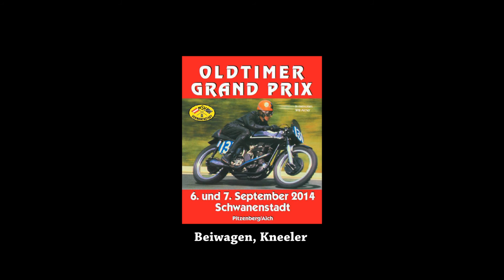Oldtimer Grand Prix Schwanenstadt 2014 Beiwagen, Kneeler